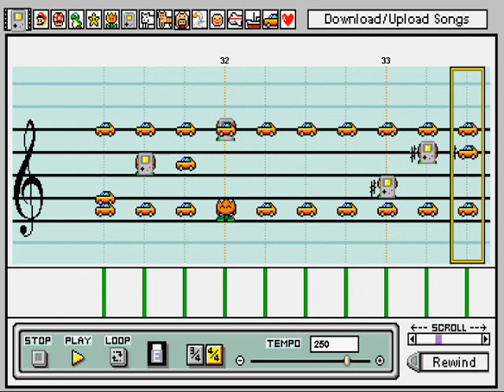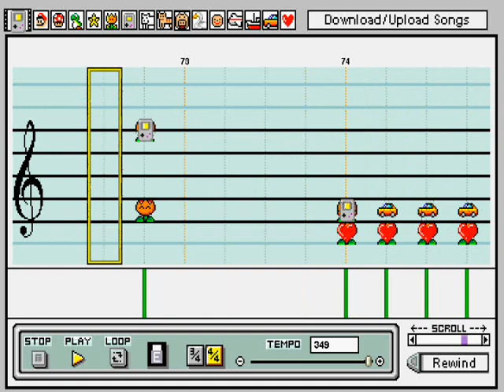Mario Paint Composer - Star Trek: TNG theme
This is my eighth composition using Mario Paint Composer. This one is the title theme from Star Trek: The Next Generation.

Okay, okay. I already know what you're thinking. "Boy, what a geek!" Well, call me what you want, but I like what I like. But everybody's a geek about something. It just means you like something so much, you can't hide your excitement about it, and some people hate when they see others experience joy about anything, so they resort to caling you names like "geek" or "nerd" to make themselves feel better. But anyways...

I started this a few week ago, and decided to finish it tonight. I used SatoshiLyish's Mario Paint Plus v.1.12e soundfont. So thanks to him.